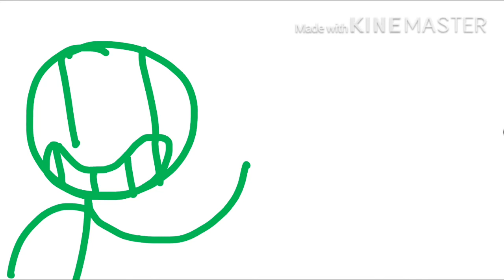The old song. A carnage mashup